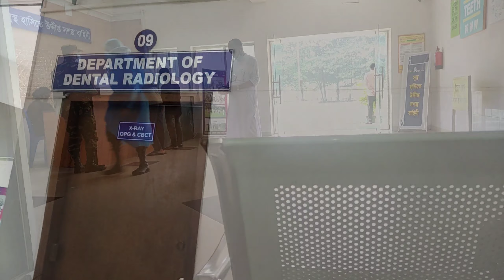যে সহজ সরল জীবনযাপন করে সুখ তার জন্য সুলভ্য। শাশুড়ি মায়ের রেসিপিতে রান্না।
যে সহজ সরল জীবনযাপন করে তার জন্য সু লভ্য।
শাশুড়ি মায়ের রেসিপিতে দুপুরের রান্না।